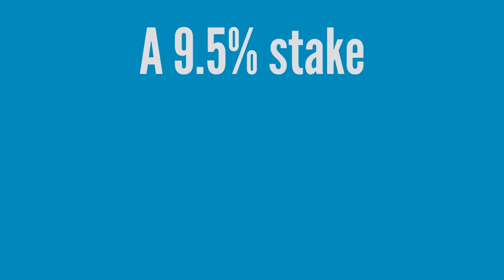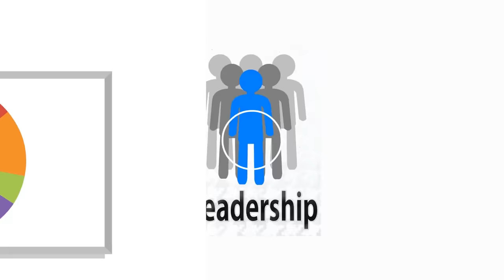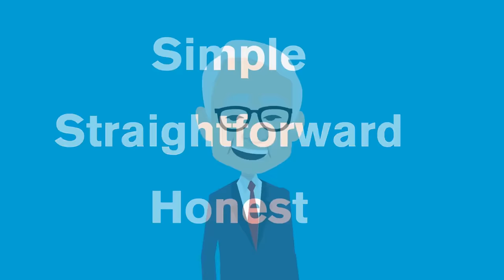How Warren Buffett ACTUALLY Got Rich (No, it's NOT Stocks)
Warren Buffett has been and continues to be a role model for millions of investors across the globe. His rich investment history going back to as far as 11 years old when bought his first stock, his impressive story has been used in hundreds of speeches globally, with every investor, beginner or pro, being asked to emulate him. However, who is Warren Buffet?
In this video, we are going to look into the life of the man known as the “Oracle of Omaha”, highlighting the investments and decisions he made to become one of the richest and most respected
businessmen in the world.

Practical Wisdom - Producing High Quality Content For Your Enjoyment.